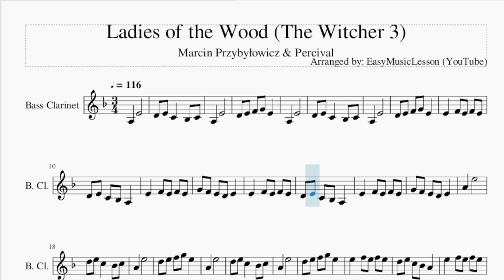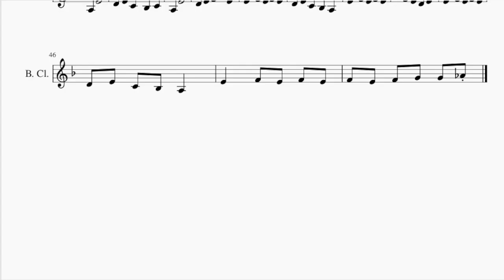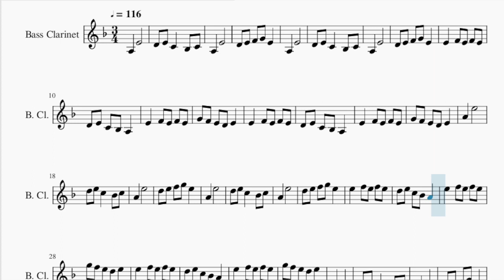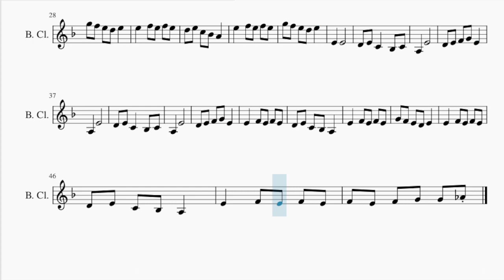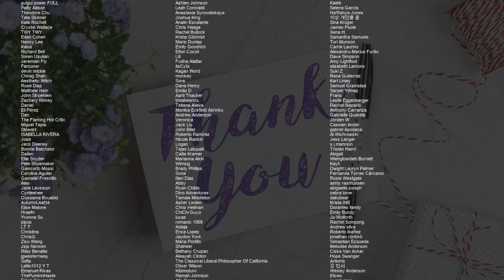Bass Clarinet Sheet Music: How to play Ladies of the Wood (The Witcher 3)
Comment and let us know how the videos have helped you. It keeps us going! :)Here is a sheet music/tab video on the song Ladies of the Wood (The Witcher 3) by Marcin Przybyłowicz & Percival on the bass clarinet. A bass clarinet sheet music arrangement which is transposed to notes that are easily played by bass clarinet, for the song Ladies of the Wood (The Witcher 3) by Marcin Przybyłowicz & Percival.

EasyMusicLesson teaches you to play the your favorite instrument, through well-arranged sheet music so that you too can learn how to play Ladies of the Wood (The Witcher 3) by Marcin Przybyłowicz & Percival on the bass clarinet as fast as you can. A bass clarinet sheet music with backing tracks to help your play the song better.

Melody notes of Bass Clarinet:
A3   E4
D4 E4 C4   Bb3 C4
A3   E4
D4 E4 F4 G4 E4
A3   E4
A3   E4
D4 E4 C4 Bb3 A3
E4   F4 E4 F4 E4
G4 F4 E4 D4 E4
A4   E5
D5 E5 C5   Bb4 C5
A4   E5
D5 E5 F5 G5 E5
A4   E5
A4   E5
D5 E5 C5 Bb4 A4
E5   F5 E5 F5 E5
G5 F5 E5 D5 E5
E4   E4
A3   E4
A3   E4
A3   E4
F4 E4 F4 G4 G4 Ab4